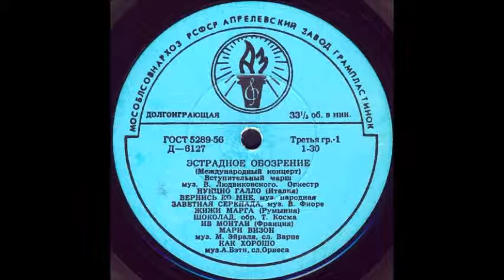ЗАВЕТНАЯ СЕРЕНАДА муз. В. Фиорре исп. Нунцио Галло (Италия)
Оцифровка грампластинки "Эстрадное обозрение - Международный концерт" сторона 1 (Д-6127) трек 3 формат Гранд (25см) 33 об/мин